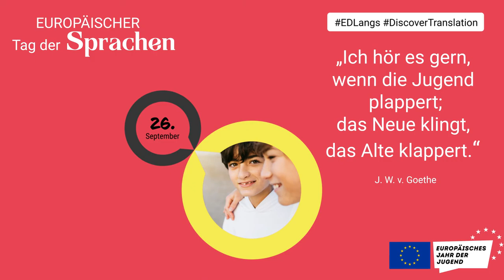EDLangs 2022 DE